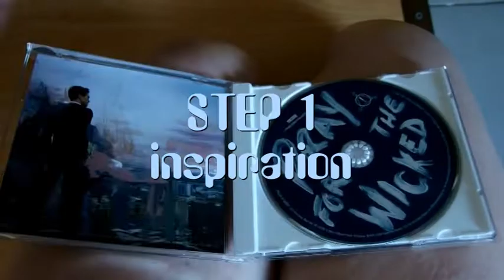get ready to SELFPUBLISH with me//Summer Biannual Bibliothon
*BUY MY BOOKS if you want to pls*

*MUSIC*
Panic! at the Disco - Hey Look Ma I Made It